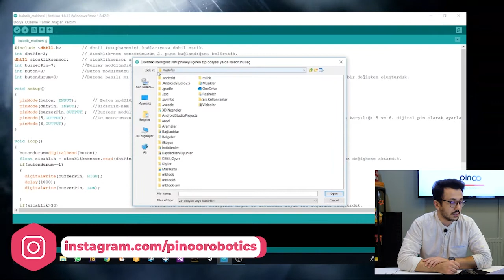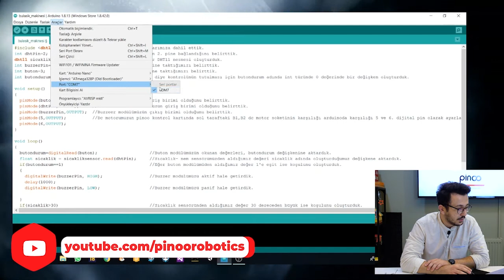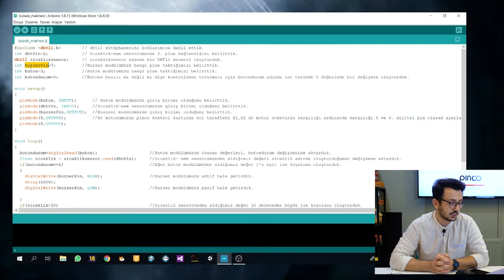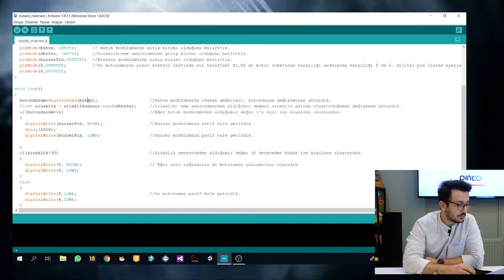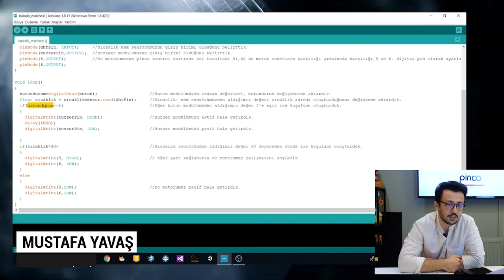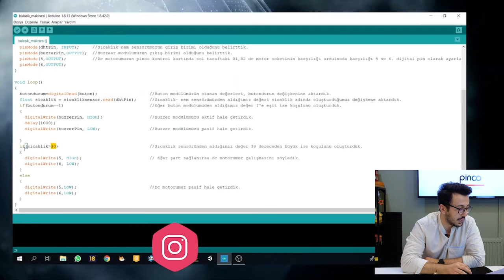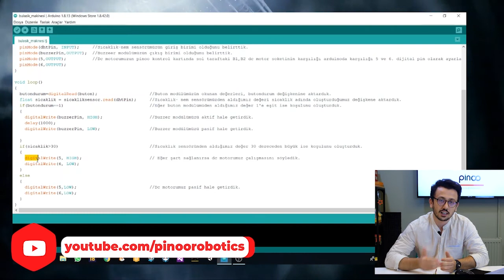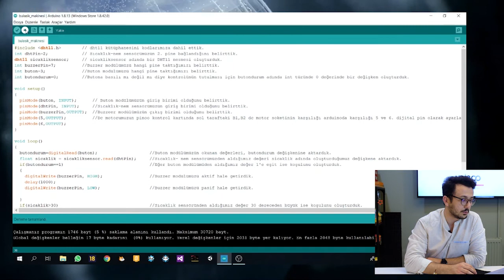Arduino Ide'de Pinoo ile Bulaşık Makinesi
Proje Tanıtımı 00:00​
Ide ve Pinoo Bağlantısı 01:43
Kodlama 03:25
Sensör ve Modül Bağlantıları 04:04
Proje Çalıştırma 16:28

Bulaşık Makinesi Projesi Nedir?
Bu projemizde bulaşık makinemiz çok yüksek ısıya ulaştığında buzzer modülümüz uyarı veriyor ve  dc motorla hazırladığımız sistem sayesinde makinemizin ısı derecesini düşürerek bulaşıklarımızın kurumasını sağlıyoruz.

Bulaşık Makinesi Projesi için Gerekli Sensör ve Modüller;
- Pinoo Kontrol Kartı
- Pinoo Dc Motor
- Pinoo Sıcaklık Nem Sensörü
- Pinoo Buton Modülü
- Pinoo Buzzer Modülü
- Bağlantı Kabloları
- 9V Pil ve Pil Şapkası

Pinoo Nedir?